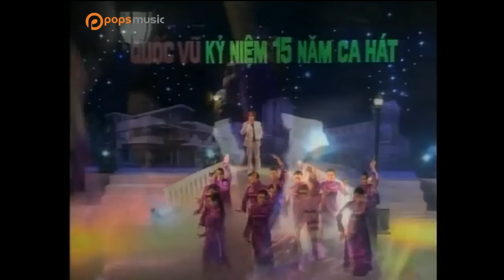Về Đâu Mái Tóc Người Thương - Quốc Vũ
. Bài hát: Về Đâu Mái Tóc Người Thương
Ca sĩ: Quốc Vũ